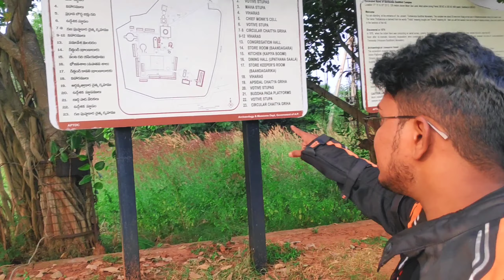Visakhapatnam Ride On DUKE250 | Vizag City Explore || DAY-1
Idi Ma Ooru nundi Visakhapatnam (Vizag) Velthunna Motovlog video "Day -1"

😊😊😊 మీకు నా నుండి ఎమైన Information కావాలి అంటే

MY Motovlogging Stuff
   **Safty Gears**